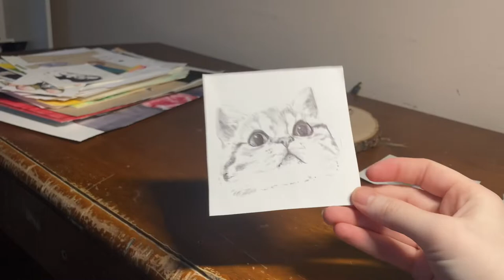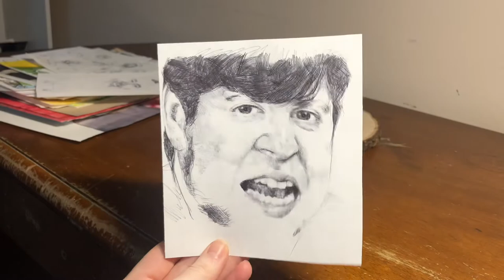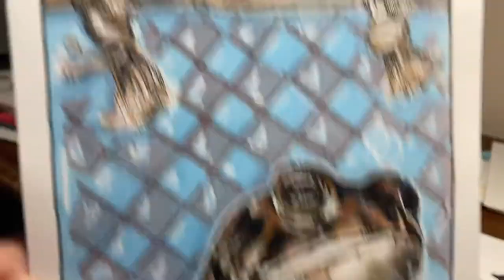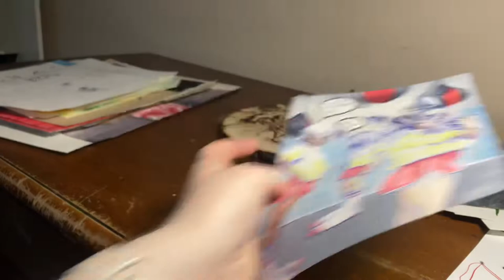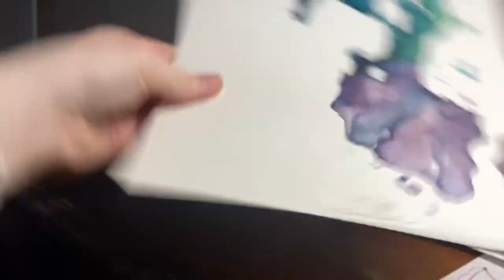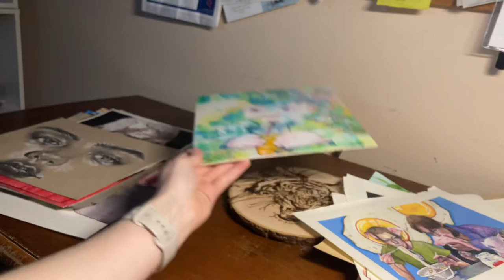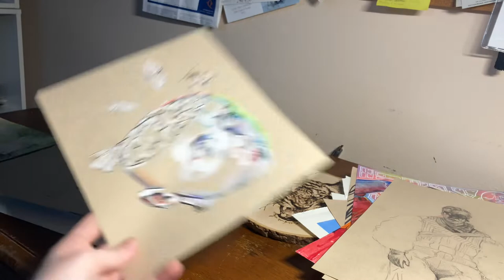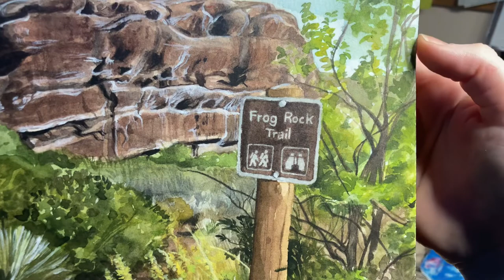Going thru my collection of sketches and drawings 2018-2021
I have too many drawings to know what to do with. They all mean something to me, or helped me thru difficult times during my teenage years and early adulthood. During these years specific family members struggled with substance abuse, paranoia, suicidal tendencies and other unhealthy mental issues that were pressured onto me which impacted my life and to this day still does. I didn’t go out a lot with friends and I didn’t like change. I liked to stay in my room after school and create until 2am, sometimes not even going to bed. My family was chaotic (I have 9 siblings) and it was overwhelming soI loved being alone and I still do.

I started to get in my own head with my artwork, spending all night working on some big “drawing project” chugging the caffeine. It was the closest I had to meditation and thankfully helped me in more ways than I knew. It kept me sane.

It was consistent drawing during late nights up until I ended up becoming an adult and started to have to do “adult things.” I worked at a daycare for over half a year, and loved it (besides the management). But once the opportunity to become a tattoo artist came around I dropped the whole daycare fantasy in a heartbeat.

Now I’m putting my all back into artwork and learning what it is like to be passionate again. It was refreshing to go through my sketchbooks and cut some pages out, and organize all of the blank pages and paper to be used later on. I know I’ll be consumed by tattoos, but I wont stop creating artwork. 💕